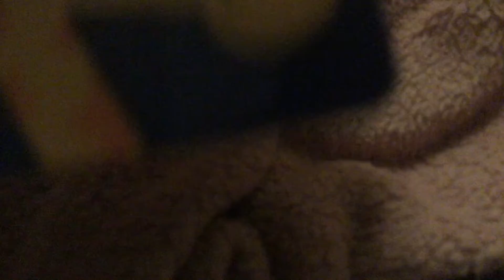Yay I got 185 subscribers!!!!! Yay 😁🐢🐣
💌 watch before you read description 💌